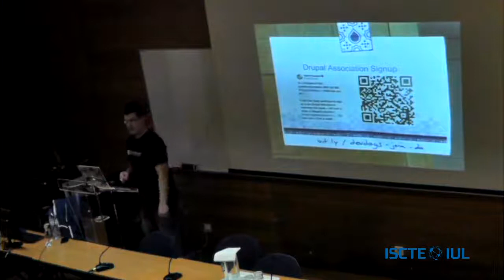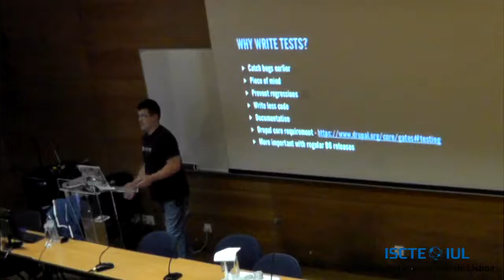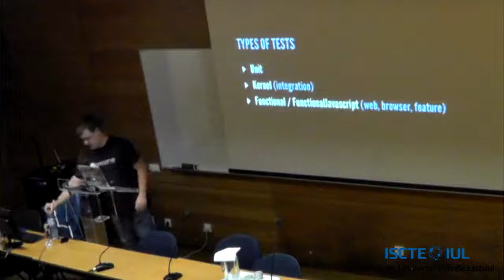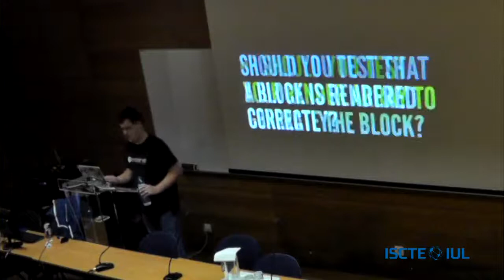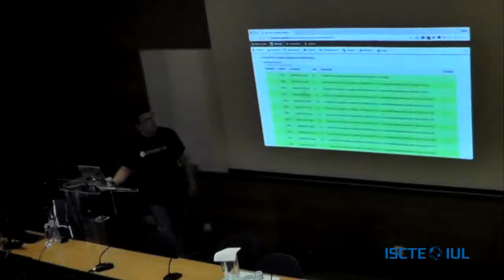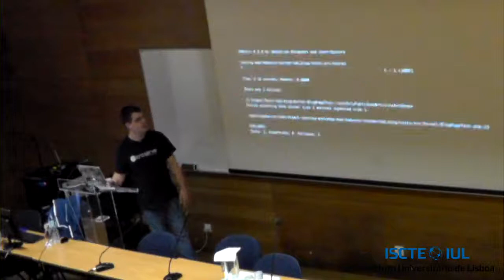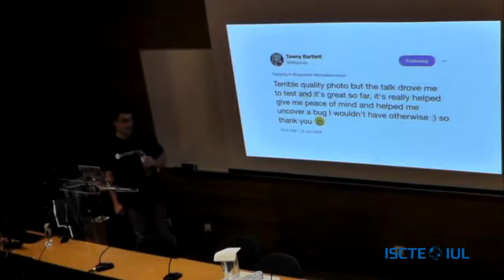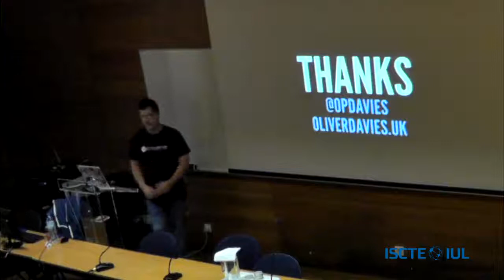Drupal dev days Lisbon 2018 5th Thursday - TDD - Test Driven Drupal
TDD - Test Driven Drupal

Description:

Testing is important.

Why? It allows developers to add new features and edit and refactor existing code without the worry of adding regressions, reduces the reliance on manual testing to discover bugs, and by taking a test driven approach, your implementation code is leaner as you only write what is needed for your tests to pass.

Drupal 7 includes the SimpleTest module for unit and functional testing, whilst Drupal 8 also includes and supports PHPUnit - the defacto PHP testing framework, used by other PHP projects including Symfony and Laravel - making it easier for people to test their code. Also, with testing being one of the Drupal core gates with tests needing to be included with every new feature or bug fix, and core’s 100% pass rate policy, testing has become an essential skill when contributing to core, or when working on your own projects.

In this talk, we’ll cover the methodology and terminology involved with automated testing, look at some examples for Drupal 7 and 8, and then take a test driven approach to creating a new Drupal module.